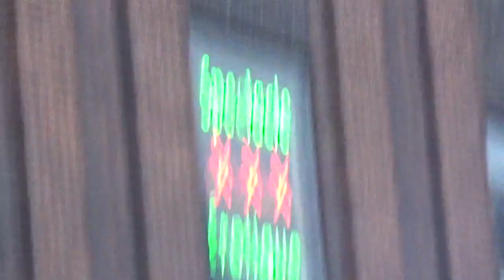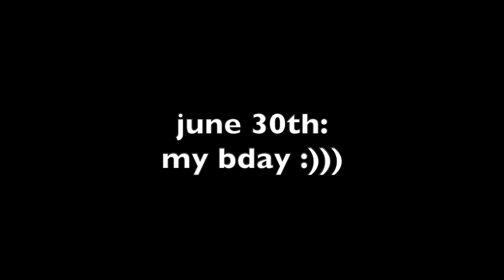QUÉBEC VLOG: Montréal and Québec City